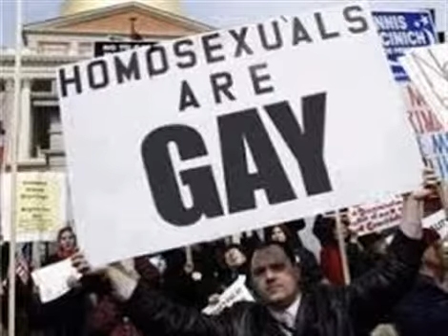The 10 best celebrity sightings at this year's gay pride march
celebrities dresses-celebrities look alike-famous quotes-famous paintings-